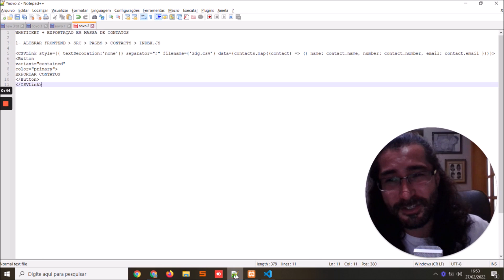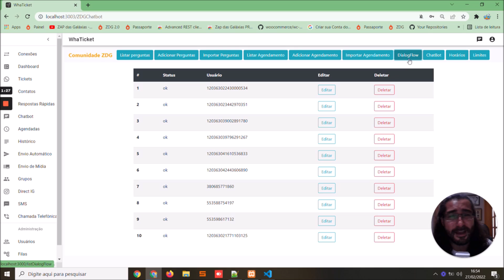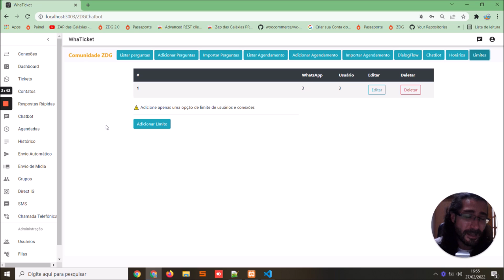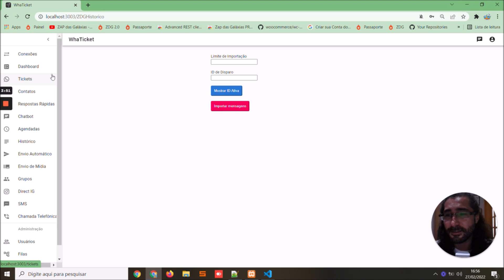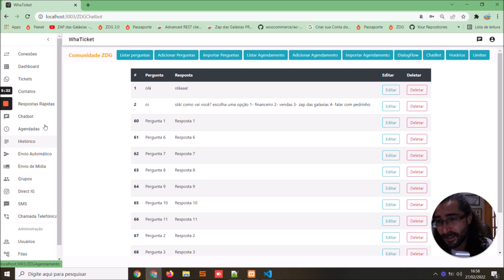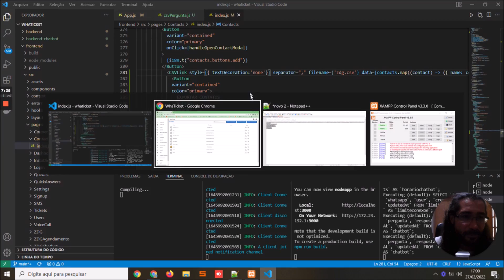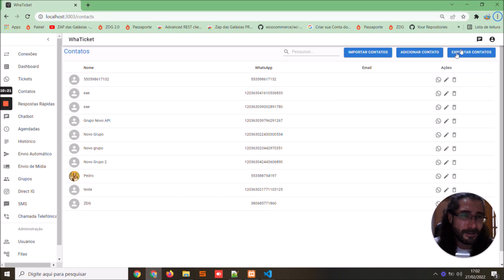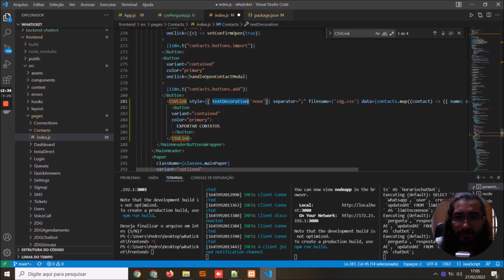Exportando dados em massa no Whaticket de graça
✅ Exportando dados em massa no CRM MULTI USUÁRIO de graça e controlando a API